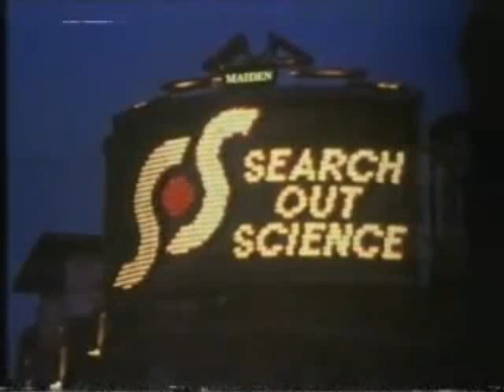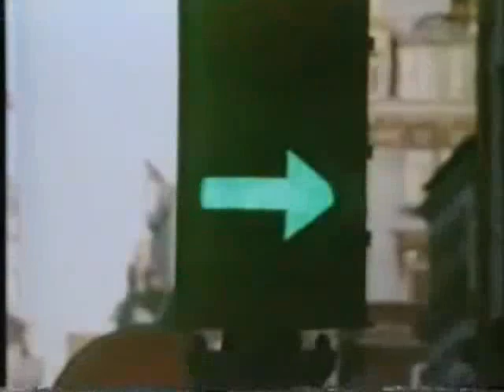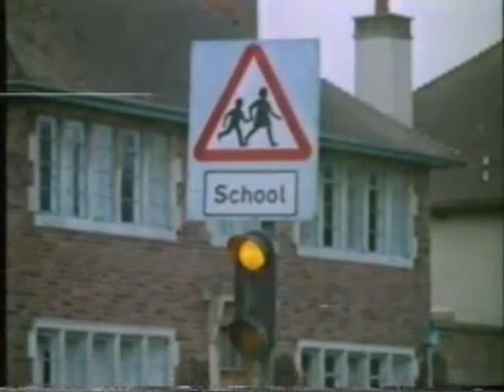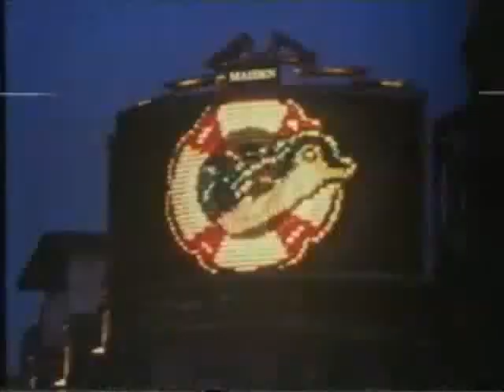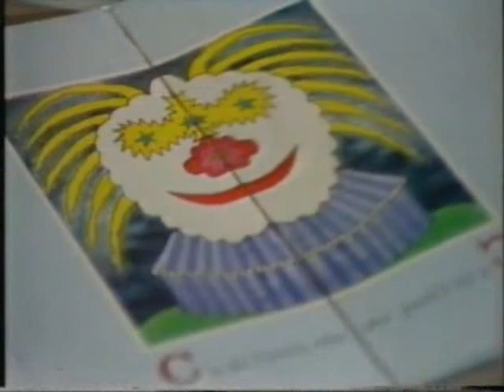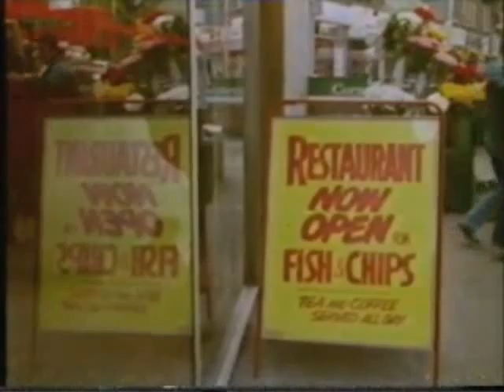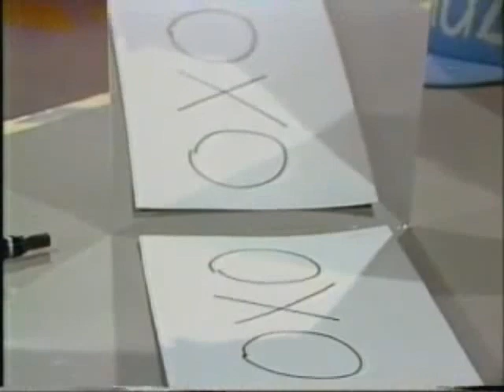Search Out Science Light Talk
SEARCH OUT SCIENCE

A stimulating range of science and technology activities, providing pupils with opportunities to carry out their own investigations and make their own discoveries.